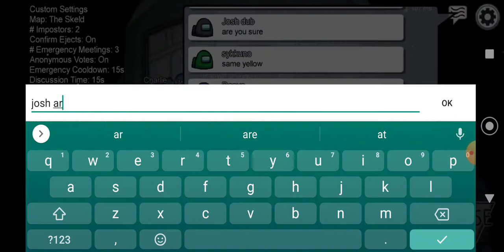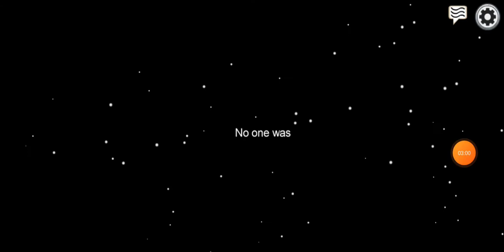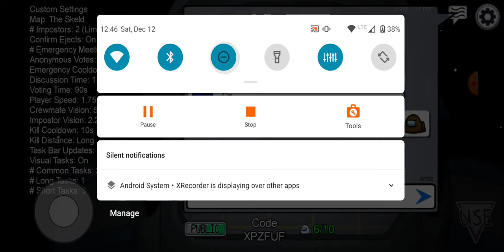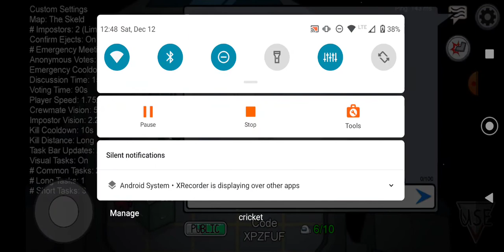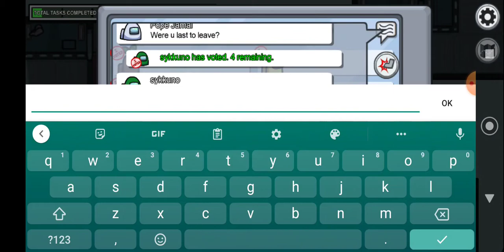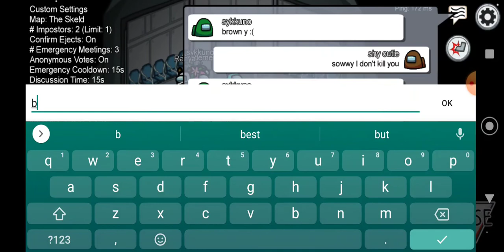making friends in among us | among us evolution